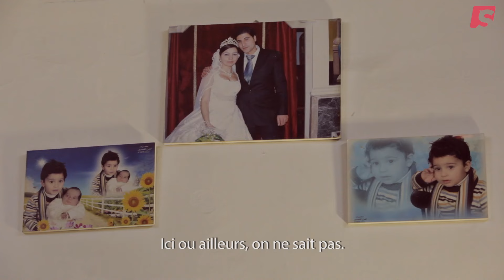L'ODYSSÉE 5/6 : LES RETROUVAILLES - Bande annonce [Documentaire]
🚨 Découvrez Spicee la plateforme 100% documentaires en ligne En GRATUIT sur Spicee
Dans ce cinquième épisode de notre série "L’odyssée", Aboud atteint finalement son but : les Pays-Bas. Il y trouve enfin une vie calme, bien loin des tourments de la guerre mais très éloignée de sa culture moyen-orientale… Sa femme et ses enfants restés en Syrie se préparent pour le rejoindre mais même sous les bombes, quitter son pays et ses proches reste un déchirement.
L'odyssée est une série coup de poing en 6 épisodes réalisée par Matthew Cassel, qui suit une famille syrienne dans un périple les conduisant de la Turquie jusqu'aux Pays-Bas, à retrouver gratuitement sur Spicee.